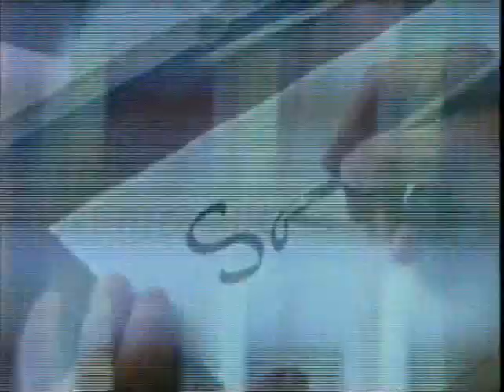NS 15 The coldest night of the year part 1.avi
Ray's father (John Mahoney) reports his ex-convict son to the police; Meanwhile St. Thomas opens its doors to the homeless on the coldest night of the year.